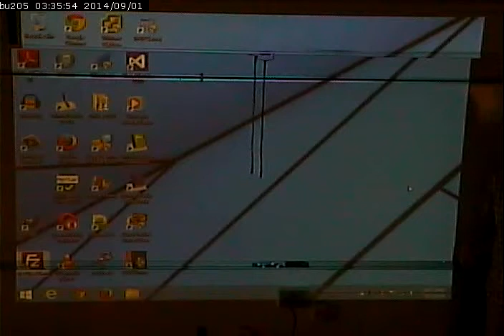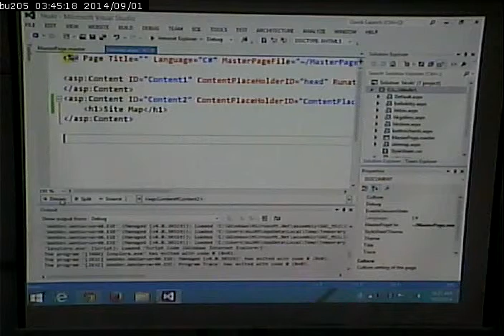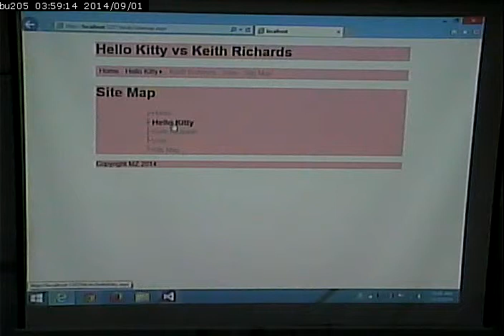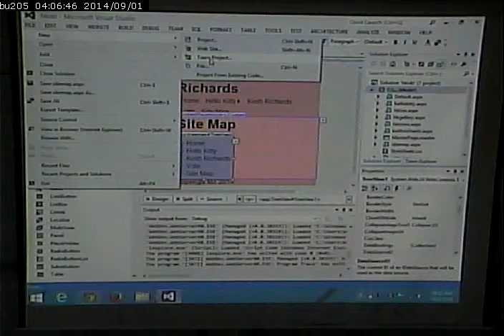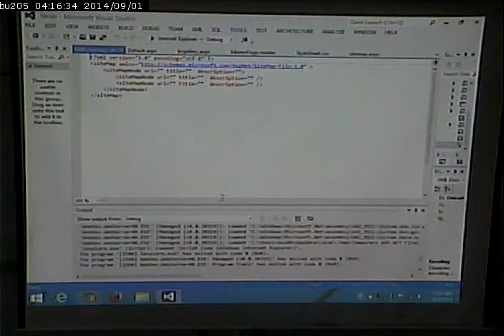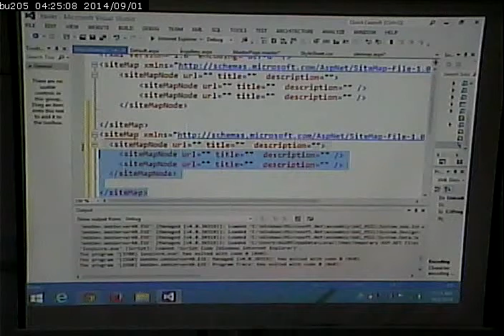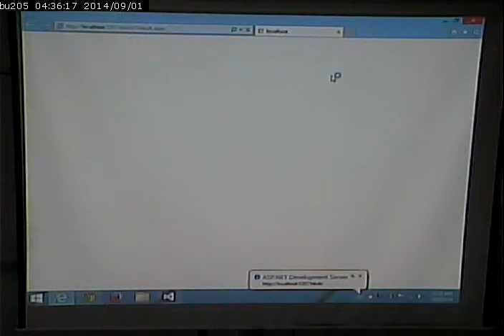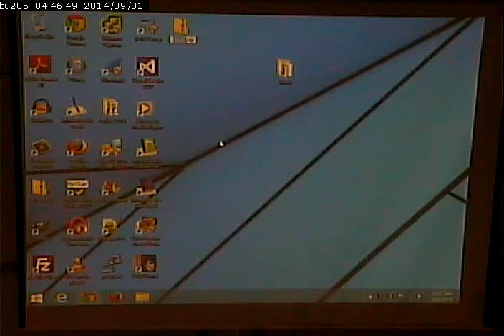CISS243 - Web Db Integration - Fall 2014 - October 2, 2014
Navigational Elements in ASP.NET - menu, tree view, site map, site map path